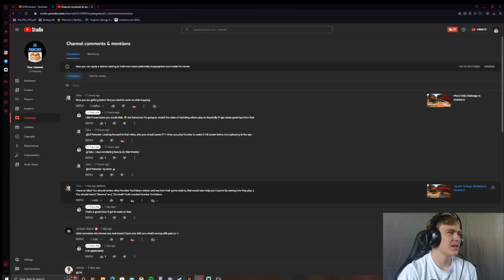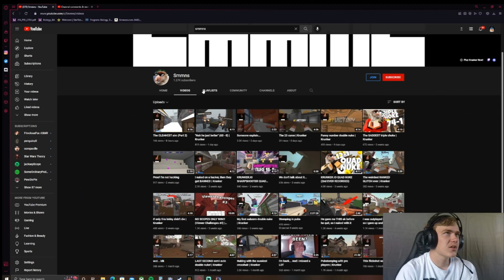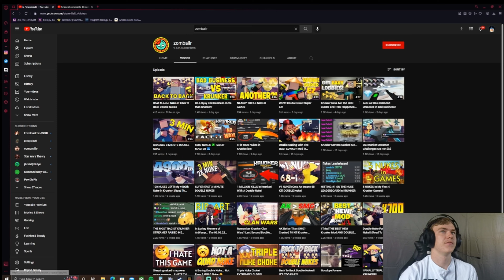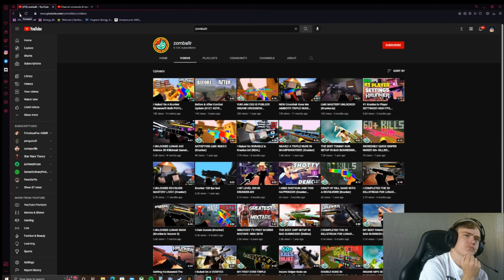Learning From The BEST Krunker.io Players!!!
Today we watch some of the most skilled krunker youtubers and try to learn from them.